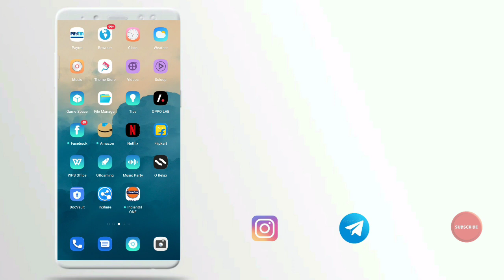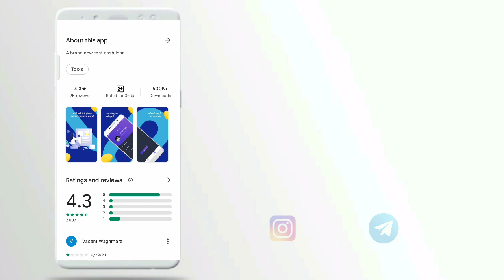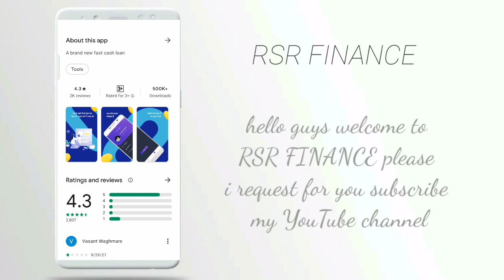3,000 loan तुरंत मिलेगा instant approval छोटा loan इमर्जेंसी loan तेज़ app without income proof new